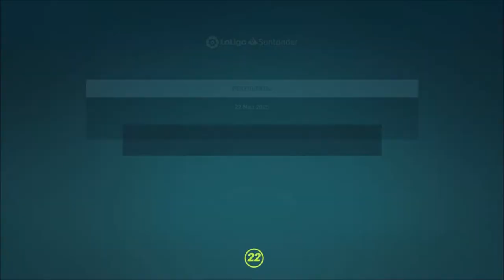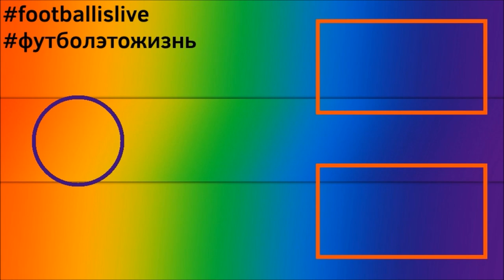КАРЬЕРА ЗА ИГРОКА l FIFA 22 l ТРЕБЛА НЕ БУДЕТ?! #21